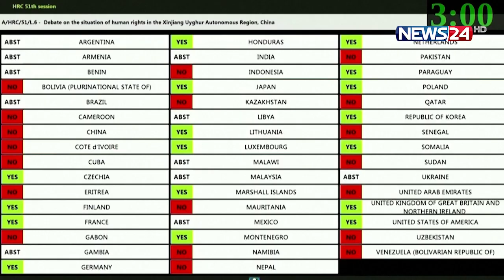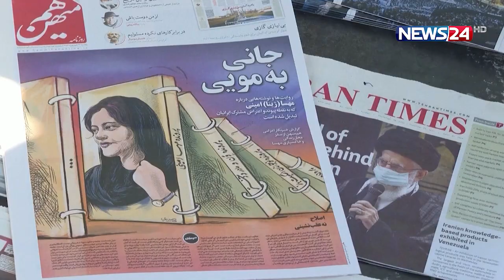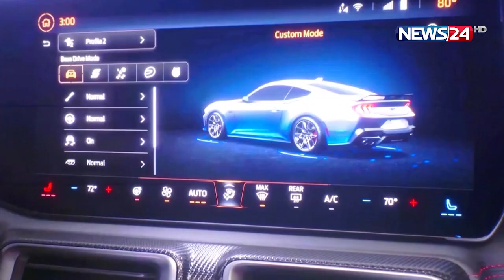একনজরে বিশ্বের আলোচিত সব খবর | International News | 8th October, 2022 | News24